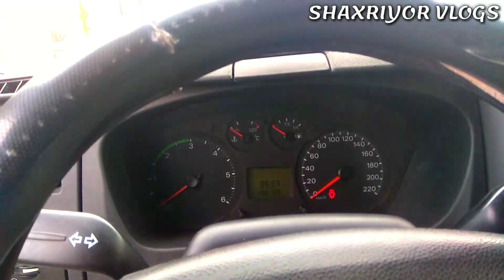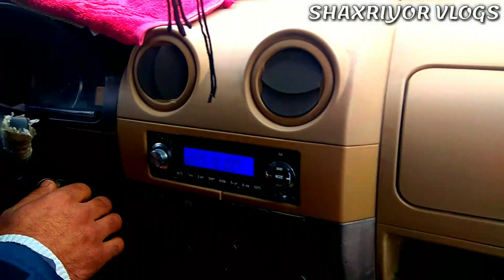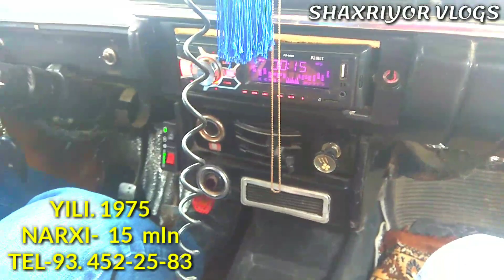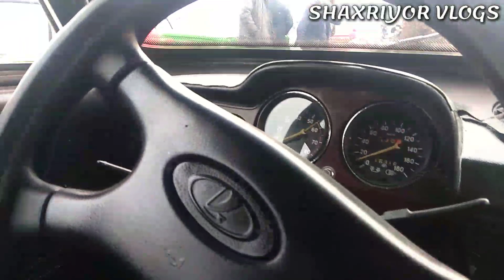ПУЛТОПАР МОШИНАЛАР || ЖИГУЛИ || МОСКВИЧ || HUNDAI || FORD || VOLKSWAGEN ...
BU VIDEODA SIZ
ПУЛТОПАР МОШИНАЛАР || ЖИГУЛИ || МОСКВИЧ || HUNDAI || FORD || VOLKSWAGEN ...  LARNI KO'RISHINGIZ MUMKIN,

VIDEOD XATO VA KAMCHILIKLAR BO'LSA UZUR

FIKR VA MULOHAZALARINGIZNI KOMMENTARIYADA YOZIB QOLDIRIAHINGIZNI ILTIMOS QILAMAN

КАНАЛИМИЗГА ОБУНА БУЛИШНИ УНУТМАНГ,

ОДНОКЛАССНИК.

DOSTLAR VIDEOLARIMIZGA LIKE BOSIB , KOMMENT YOZISHNI UNUTMANG. SIZLARNI OLDINDA AJOYIB  VIDEOLAR KUTMOQDA
KANALIMIZDA OBUNA BOLISHNI UNUTMANG 👇👇👇